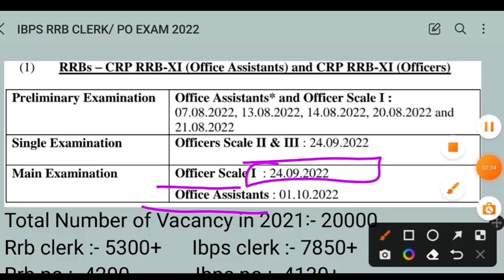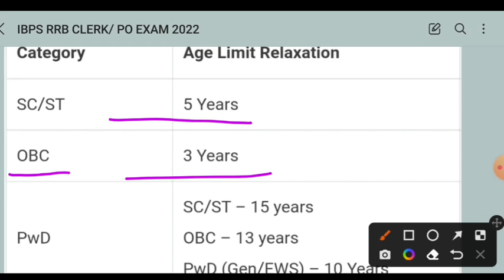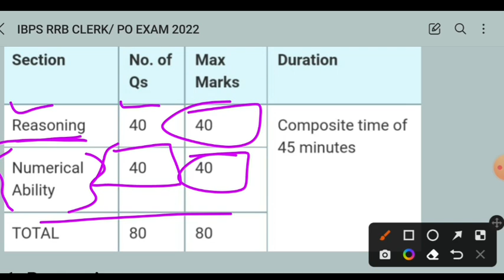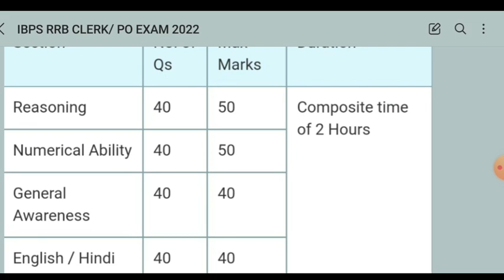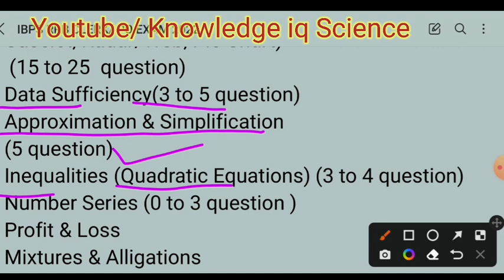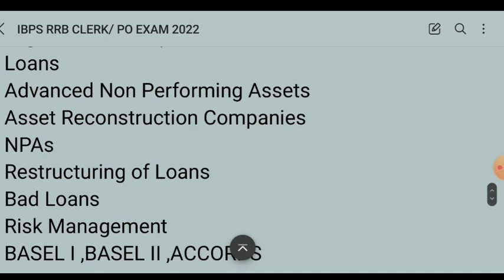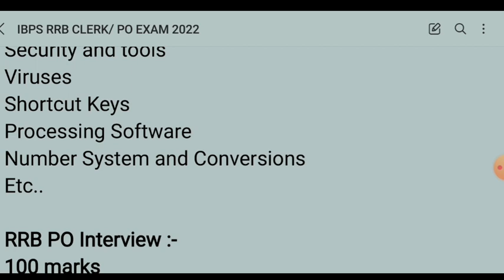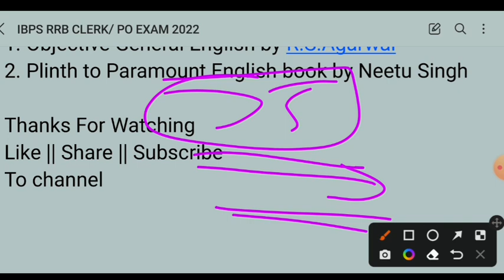IBPS RRB 2022 | rrb clerk 2022 form date | rrb po form fill up date | rrb officer assistant vacancy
Rrb po / clerk 2022 form fill up date syllabus salary total vacancies etc detail.